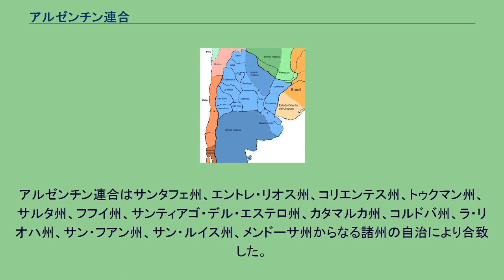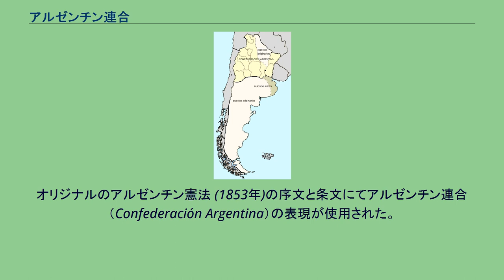アルゼンチン連合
アルゼンチン連合（スペイン語：Confederación Argentina）は、アルゼンチン共和国、リオ・デ・ラ・プラタ連合州と共にアルゼンチン憲法第35条で定められたアルゼンチン共和国の正式名称の内の一つである。
アルゼンチン諸州は1835年から1852年までの間、国際関係においてこの用語を使っていた。
リオ・デ・ラ・プラタ連合州（スペイン語: Provincias Unidas de Sudamérica、南アメリカ連合州）の領域は1835年以降、フアン・マヌエル・デ・ロサスがブエノスアイレスと国外での権威を掌握していた時、一つの連合であるかのように事実上行動し、アルゼンチン連合の名前は1835年から1852年までの国家憲法が存在しないまま、諸州間の条約に連邦国家の基礎を置いたかのように理解される時期を言及するために使われた。
連合の全時期において、連合州は事実上内戦状態にあり、現在のアルゼンチン領域内にて、東方国に追放された統一党の政治亡命者、チリ、ボリビアと、統一派が権力を回復するための恒久的な戦争が発生した。
この時代は、東方共和国にて両国の統一派と連邦派の間で戦われたいわゆる「大戦争」と、北から統一派軍を支援されることを妨げるための小規模な戦争、いわゆる「対ペルー・ボリビア連合戦争」を行った。
アルゼンチン連合はサンタフェ州、エントレ・リオス州、コリエンテス州、トゥクマン州、サルタ州、フフイ州、サンティアゴ・デル・エステロ州、カタマルカ州、コルドバ州、ラ・リオハ州、サン・フアン州、サン・ルイス州、メンドーサ州からなる諸州の自治により合致した。
1852年から1861年までのアルゼンチン連合とブエノスアイレス国の領域 カセーロスの戦いの後、1853年から1861年までアルゼンチン連合の名前は、その時代の間には分離国、いわゆるブエノスアイレス国となっていたブエノスアイレスを除いた、アルゼンチン諸州の形式的な国家の名前として採用された。
オリジナルのアルゼンチン憲法 (1853年)の序文と条文にてアルゼンチン連合（Confederación Argentina）の表現が使用された。
しかし、ブエノスアイレス州が連合に再統合され、1860年に憲法改正が実現されると、それらの記載はアルゼンチン国（Nación Argentina）に変更された。